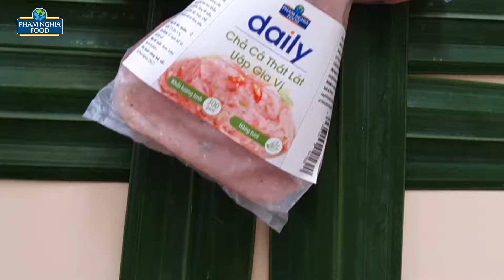Hướng dẫn sử dụng Daily Chả Cá Thát Lát Ướp Gia Vị siêu tiện lợi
PHAM NGHIA FOOD hướng dẫn bạn cách dùng Chả cá thát lát ướp gia vị siêu tiện lợi nhé!
- Để nguyên bao bì và nhồi chả để gia vị thấm đều
- Cắt chóp của bao bì theo kích thước mong muốn để sử dụng
- Khi dùng chỉ cần nặn chả để chế biến các món ăn khác nhau: chiên, canh, lẩu,...
Quá đơn giản mà lại còn vô cùng dai ngon hấp dẫn! Ngại gì mà không thử!